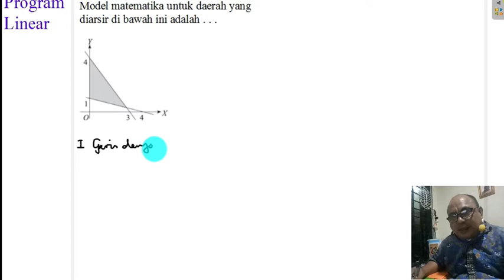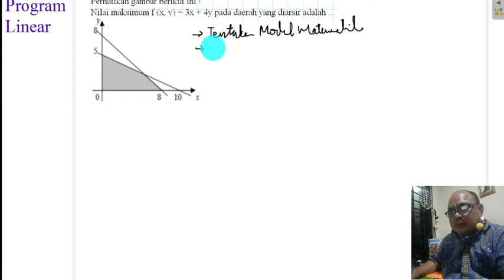PROGRAM LINEAR Model Matematika Lanjutan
Menentukan model matematika dari grafik/gambar.